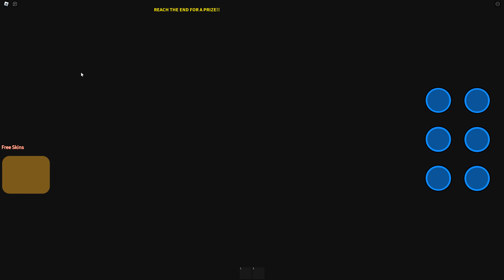DESPICABLE ME 4 MINIONS BARRY'S PRISON RUN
I play All Roblox Games